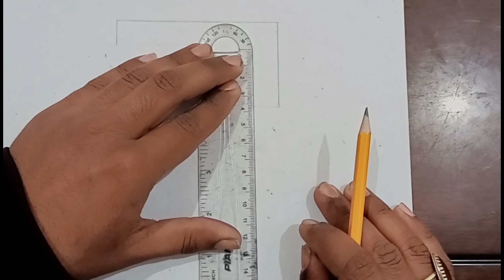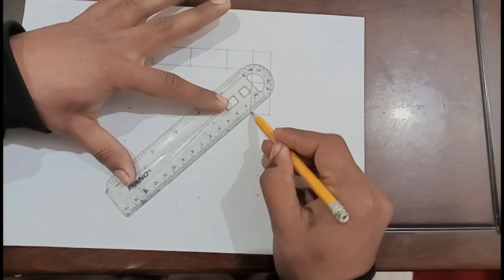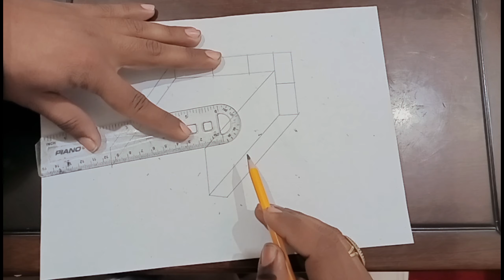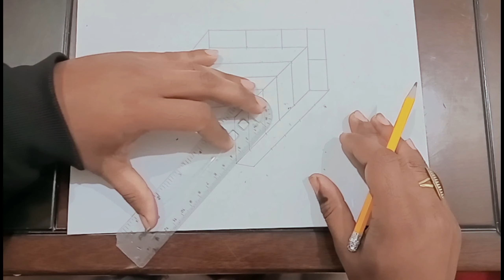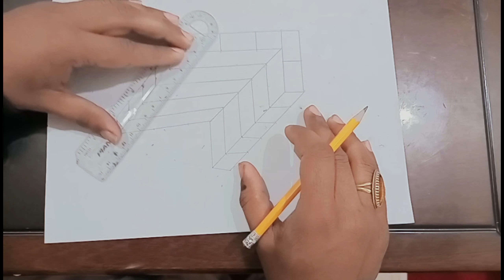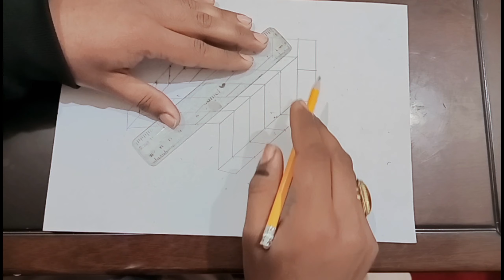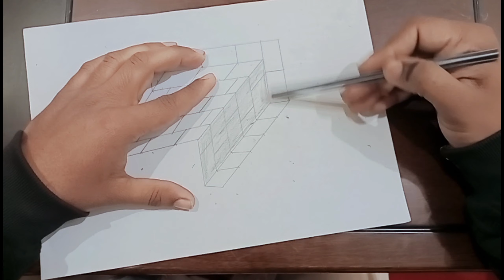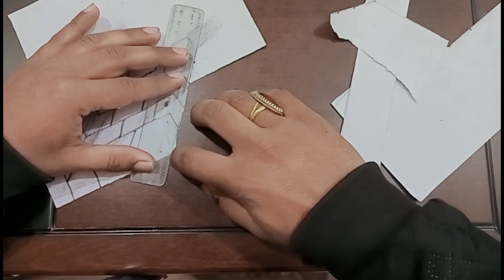How to make 3D wall on paper |Beginner step-by-step instructions,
Hi there. I attempted to create a simple, step-by-step 3D sketching wall for beginners on paper. I'm hoping you enjoy it.

Make use of pencils: HB, charcoal, grey, brown, and white.

3d drawing for beginners,
3d drawing easy,
3d for beginner,
3d drawing on paper,
3d drawing,
step by step 3d drawing for beginners,
 optical illusion